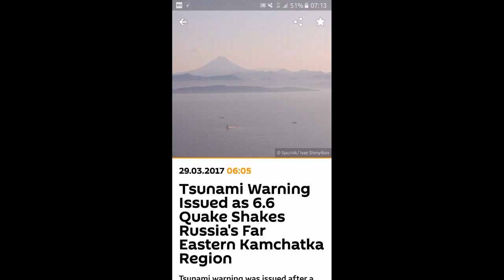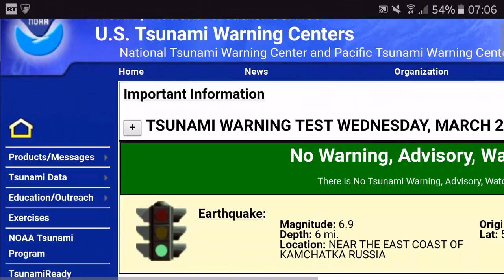RUSSIA: Tsunami alert after 6.6 quake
TSUNAMI ALERT issued by Russia after 6.6 quake, USGS website confirms a 6.9 quake but no tsunami warning nor watch has been issued?

M 6.6 - 78km NNE of Ust'-Kamchatsk Staryy, Russia
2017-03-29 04:09:24 UTC56.921°N   162.734°E22.8 km depth
SOURCE: